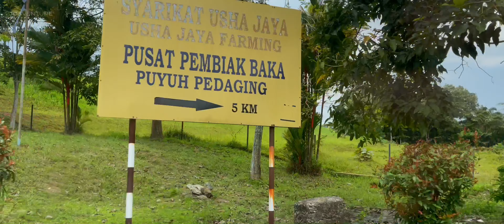Camping in the Durian Farm. [Relaxing Nature Sounds | ASMR]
Camping in the durian farm with relaxing nature sounds and dinner with pan-fried lamb steaks!
Campsite at Xiao Chai Durian Farm (小蔡榴莲园), Simpang Renggam, Johor, Malaysia.

Chapters:
00:00:00 Intro
00:04:46 Dinner (ASMR)
00:08:36 Day 2 Morning Views
00:11:39 Breakfast (ASMR)

Shot and edit on iPhone 12 Pro Max.